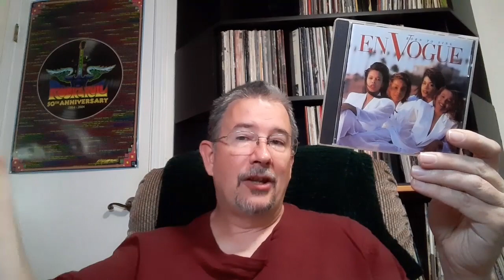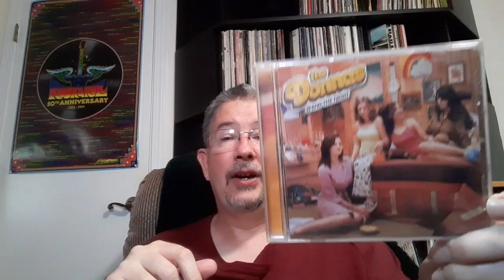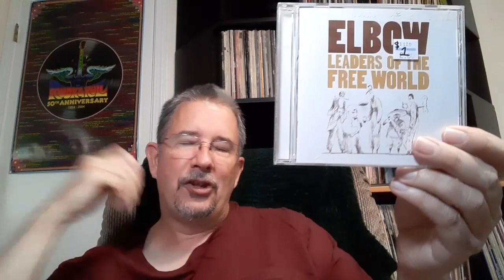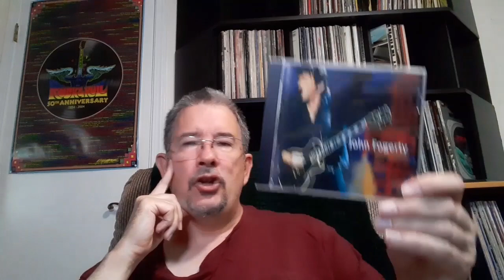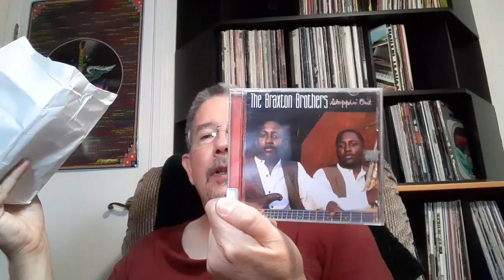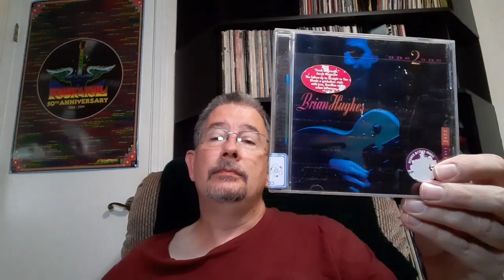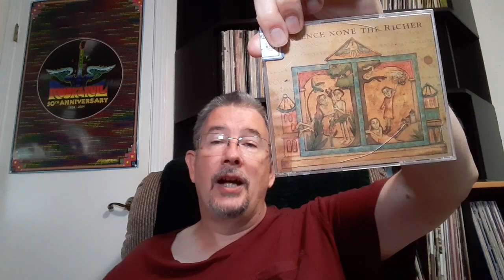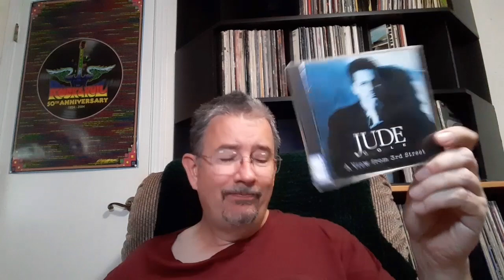Bargain Bag: July 2023 - THP 07/26/2023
After this, it's just two more months until the episode before the penultimate installment of Bargain Bag. With a dictionary and calculator, you should be able to figure out that sentence.

Chapters:
Intro & Breaking Down the Old Bag 0:00
Opening the New Bag & Outro 9:45